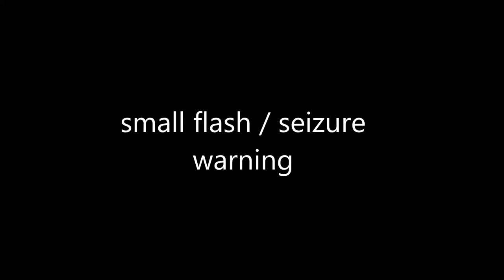[쿠키런 / Cookie Run for Kakao] 11.02 strawberry shortcake cookie bug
(FLASH/SEIZURE WARNING) uploaded for archival purposes

this was already patched in 11.22 but i accidentally stumbled across it the day before and wasn't sure if anyone had uploaded footage of it

there was a bug with strawberry shortcake cookie if you entered bonus time at the same time of skill activation where (not shown) you would be stuck in infinite blast and then the aftermath (shown in video)
in theory i'd imagine you would have been able to get an insane score since your energy stopped draining thanks to the pet buuuuut i wasn't about to sit there and find out

이것은 이미 11.22에 패치되었지만 전날 우연히 우연히 발견했고 누군가가 영상을 업로드했는지 확실하지 않았습니다.

스킬 활성화와 동시에 보너스 타임에 들어가면 (표시되지 않음) 무한 폭발과 그 여파 (비디오에 표시됨)에 갇히는 딸기 쇼트 케이크 쿠키 버그가있었습니다.
이론적으로는 펫 덕분에 에너지 소모가 멈춰서 미친 점수를 얻을 수 있었을 것이라고 상상하지만 거기에 앉아서 알아 내려고하지 않았습니다.